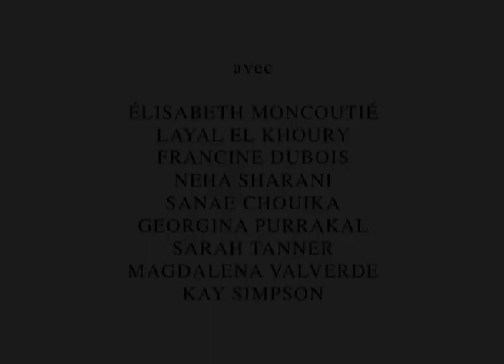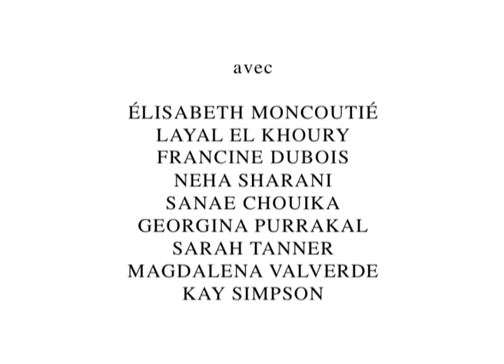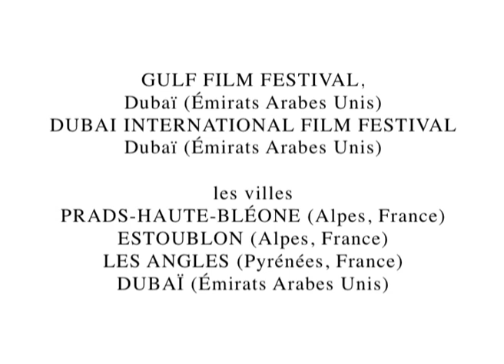La Femme qui pleure dans les nuages (2019) de Gérard Courant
"LA FEMME QUI PLEURE DANS LES NUAGES" (2019, 1 heure 5 minutes)
Réalisation, image, son, montage : Gérard Courant.
Chansons : Asha Bhosle, Yma Sumac.
Interprétation : Élisabeth Moncoutié, Layal El Khoury, Francine Dubois, Neha Sharani, Sanae Chouika, Georgina Purrakal, Sarah Tanner, Magdalena Valverde, Kay Simpson.
Production : La Fondation Gérard Courant, Les Amis de Cinématon, Les Archives de l’Art Cinématonique.
Tournage : 13 juillet 1980 aux Angles (France), août 2000 à Prads-Haute-Bléone (France) et Estoublon (France), 14 au 20 avril 2011, 7 au 16 décembre 2011, 10 au 16 avril 2012, 7 au 18 décembre 2012 à Dubaï (Émirats Arabes Unis).
Formats de tournage : Cinéma Super 8 et vidéo Mini-DV.
Caméra : Sony.
Cadre : 4/3.
Procédé : Couleur.
Première diffusion publique : Site YouTube, 23 mars 2019.
Dédicace : Le film est dédié à Alexandre Mathis.
Année : 2019.
Durée : 1 heure 5 minutes.

Placé sous les auspices du philosophe Gaston Bachelard dont la maxime « L’être humain a le destin de l’eau qui coule », est cité en exergue du film, La Femme qui pleure dans les nuages est un ciné-poème de Gérard Courant à la gloire de neuf femmes englouties dans des torrents alpins et pyrénéens.